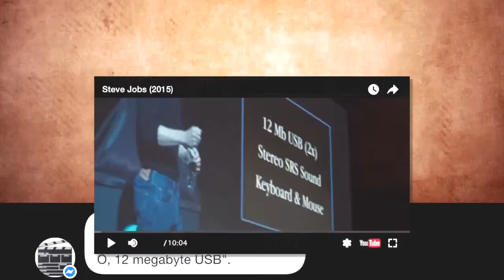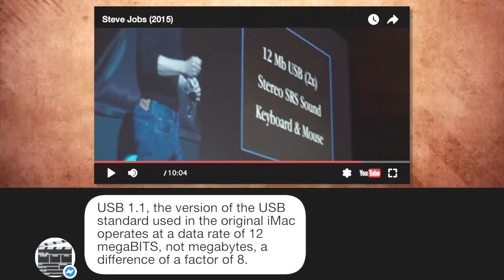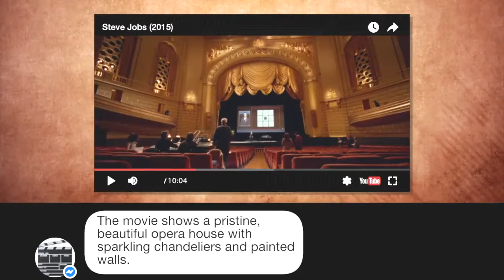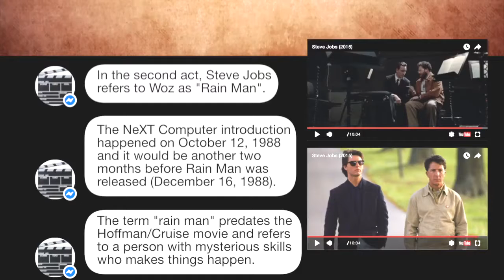Movie mistakes Steve Jobs 2015